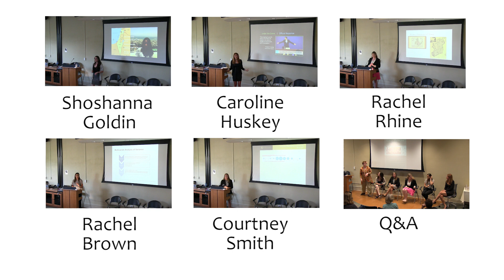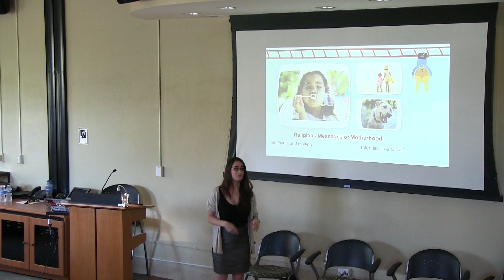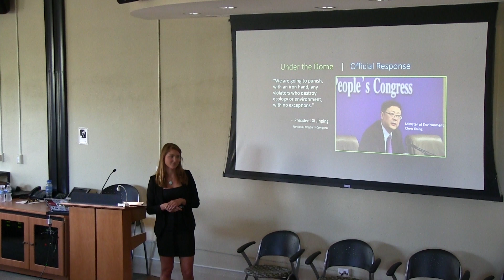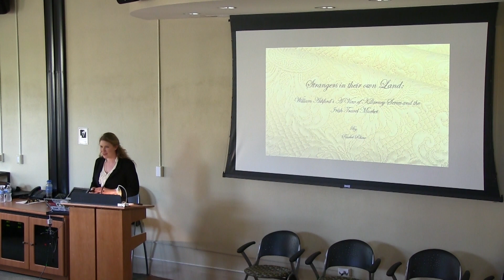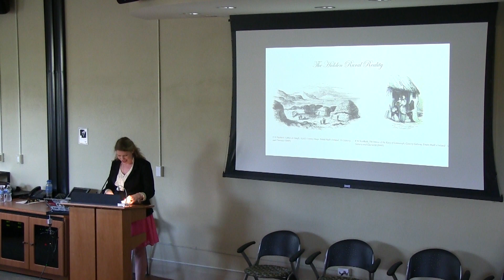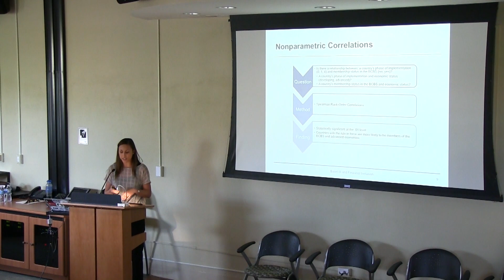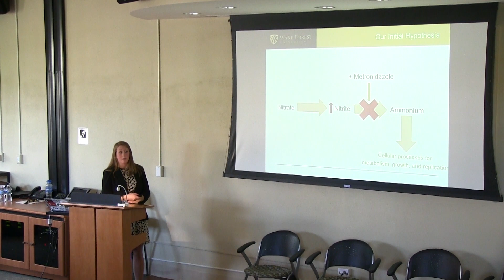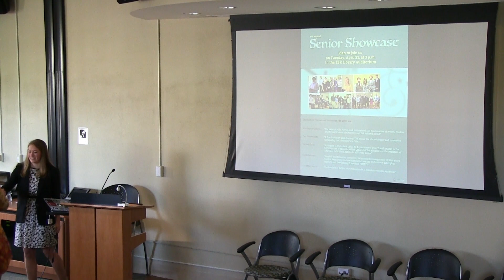ZSR 6th Annual Senior Showcase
The Senior Showcase recognizes exemplary senior theses and research projects completed by Wake Forest undergraduates in their final year. Selected students have the honor of sharing their research or projects with the Wake Forest community at an event hosted by the Z. Smith Reynolds Library. Plan to join us on Tuesday, April 21, at 3 p.m. in the ZSR Library Auditorium to hear from this year’s honorees.

The Senior Showcase honorees for 2015 are:

Division I: Shoshanna Goldin, “The Land of Milk, Honey, and Motherhood: An Examination of Jewish, Muslim, and Druze Women’s Perspectives of IVF Policy in Israel”
Division II: Caroline Huskey, “A Revolutionary Civil Society: The Rise of the Micro-blogger and Innovative Censorship in Contemporary China”
Division III: Rachel Rhine, “Strangers in their Own Land: An Exploration of Irish Travel Images in the 18th Century Within the Wider Context of British Isles and the Depiction of Travelers in William Ashford’s Killarney Series”
Division IV: Rachel Brown, “Basel III and Financial Inclusion: Unintended Consequences of Risk-based Capital Requirements on Financial Access and Inclusion in Emerging Markets and Developing Economies (EMDEs)”
Division V: Courtney Smith, “Mechanism of Action of Metronidazole, a Nitroheterocyclic Antibiotic”